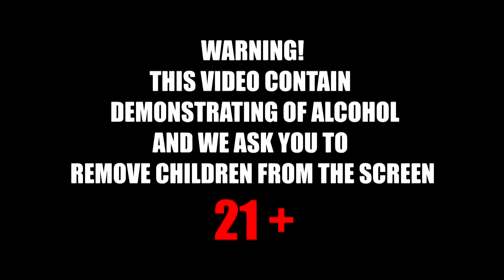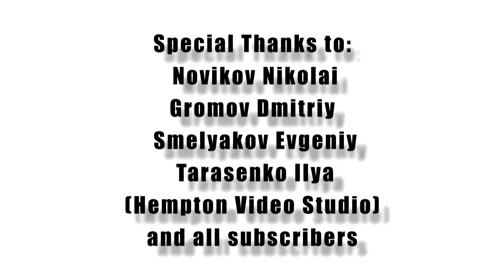Bartender: Сазерак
Коктейль, который берет своё начало в далеком 1791 году.

Cocktails for Life!
Get followed now!